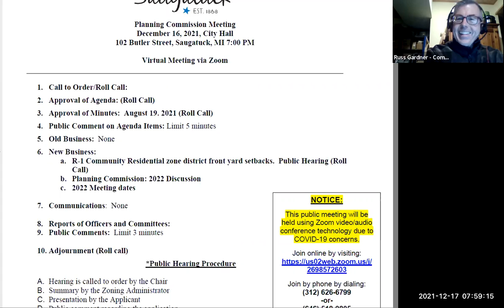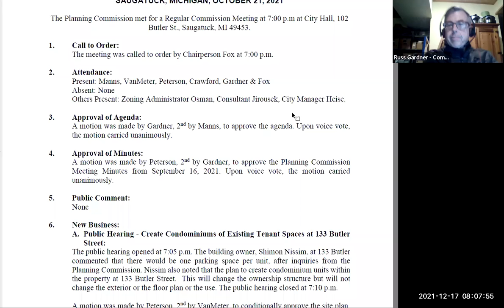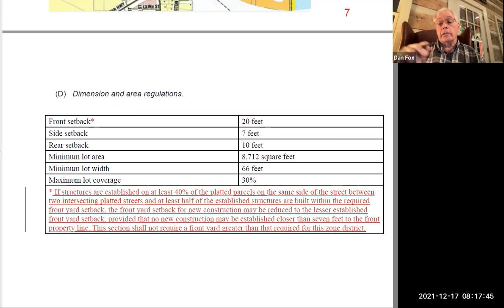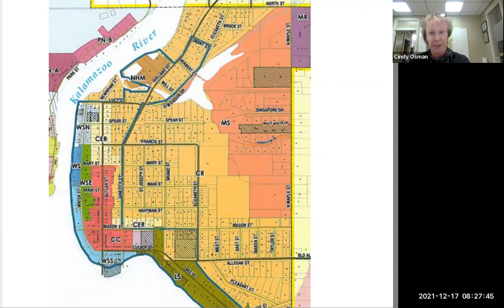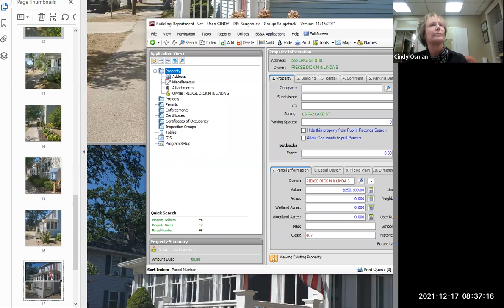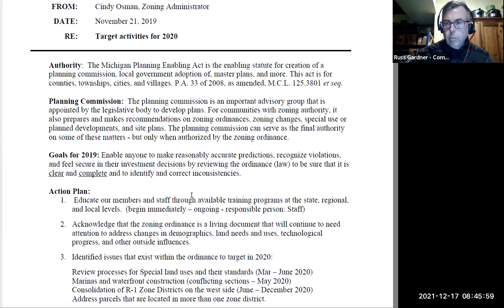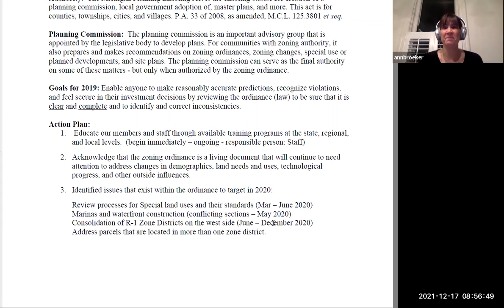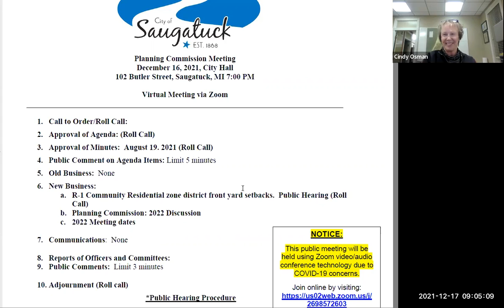12-16-21 Planning Commission